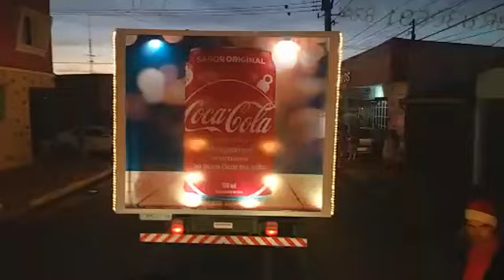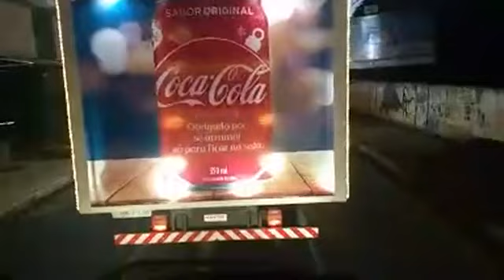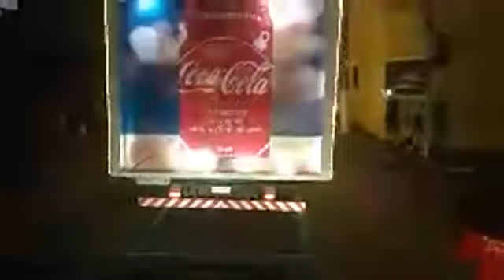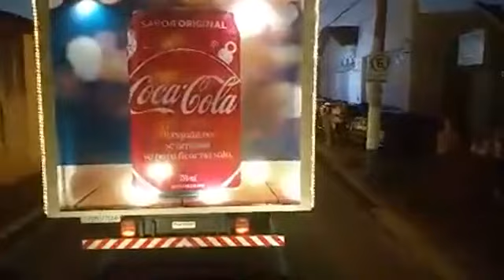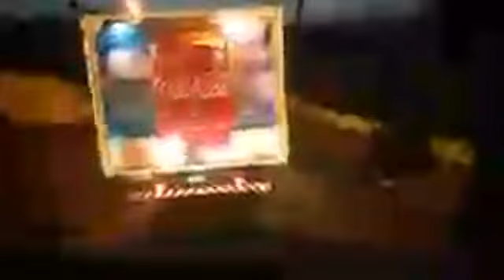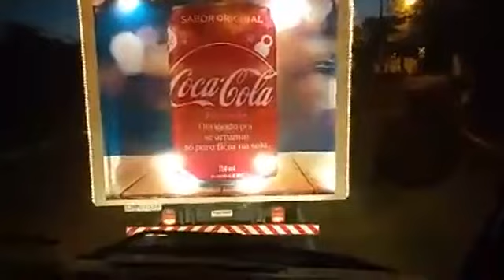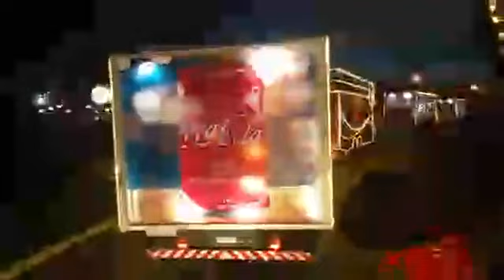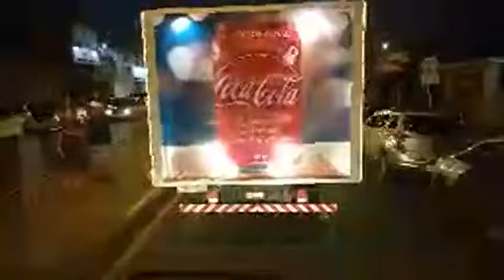Caravana de Natal Coca Cola Em Itapetininga SP 2017 Parte 2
Por dentro dos caminhões da Coca Cola